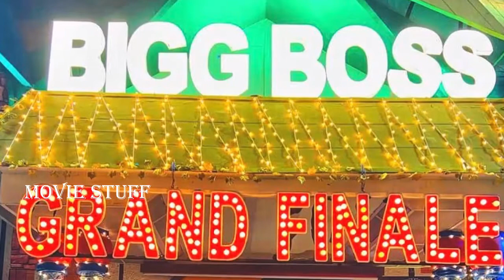Do You Know How Much Spent For Bigg Boss Telugu 4 Grand FInale Event